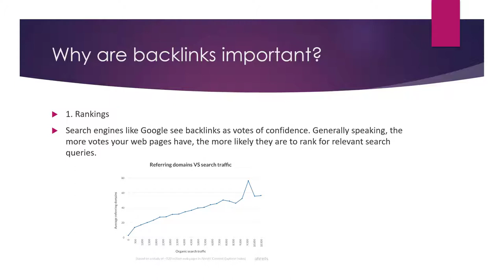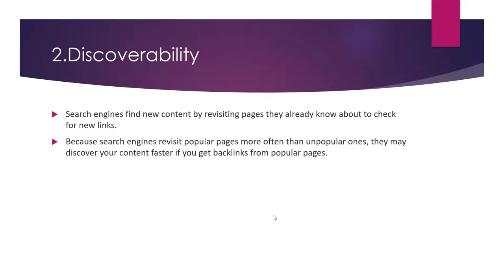What are Backlinks and Why they are Important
Backlinks, also known as inbound links or incoming links, are links from other websites to a specific website. In search engine optimization (SEO), backlinks are considered to be an important factor in determining the credibility, relevance, and authority of a website in search results.

When a website links to another website, it is essentially giving a vote of confidence to the content and quality of the website. The more high-quality backlinks a website has, the more credible and relevant it is likely to be in the eyes of search engines.

There are several reasons why backlinks are important in SEO:

Improving visibility: Backlinks can help to improve the visibility of a website in search results, as they signal to search engines that the website is valuable and relevant to a specific topic or keyword.

Increasing credibility: Backlinks from reputable and authoritative websites can help to increase the credibility and trustworthiness of a website in the eyes of search engines and users.

Improving user experience: High-quality backlinks from relevant websites can help to improve the user experience of a website by providing additional resources and information for users to explore.

Building brand awareness: By building backlinks from a variety of sources, you can increase the visibility and awareness of your brand and website in your industry or niche.

It is important to note that building backlinks requires a significant investment of time and resources, and it is important to focus on building high-quality, natural backlinks from reputable and authoritative websites. Building a large number of low-quality or spammy backlinks can actually harm your search engine rankings and credibility.

💥💥Vieo Chapters💥💥
00:00 Universal SEO Tool
00:48 Building Dofollow Comment Backlink
03:50 Building Dofollow Forum Backlinks
14:32 Ending